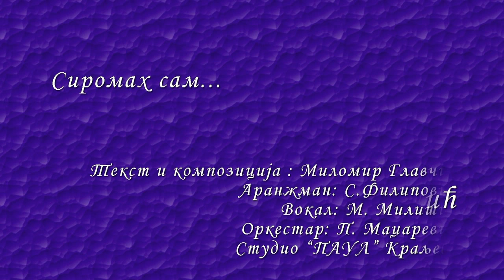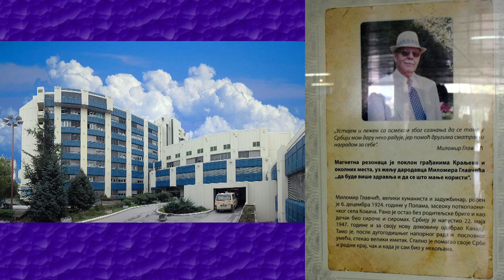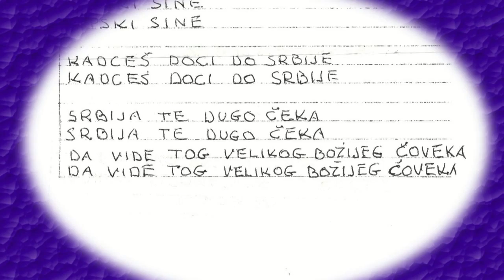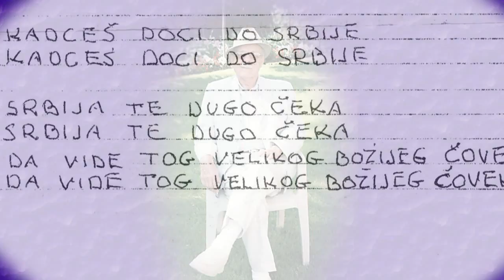MILOMIR GLAVCIC SIROMAH SAM BIO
MILOMIR GLAVCIC